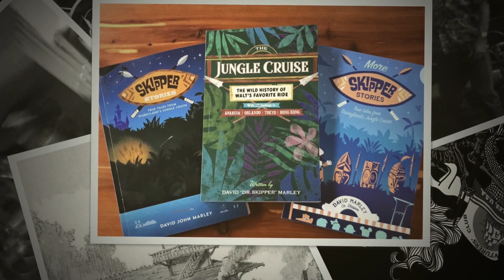The Adventurers' Club of Los Angeles: Tiki Night 2023 Promo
Founded in 1921, the Adventurers’ Club of Los Angeles is a gathering place for those who leave the beaten path in search of adventure.  The club proudly hosts its 6th Annual Tiki Night in celebration of Tiki and camaraderie of ohana on June 24, 2023.  Enjoy live music, dancing, food, tropical cocktails, and this year’s program exploring the history and real-life inspiration for Disney’s Jungle Cruise attraction.  Share in the experience of community and reserve your ticket today.

Info:

The Jungle Cruise at Disneyland was designed to be a living version of Disney’s popular film series “True Life Adventure.” The attraction was to display real animals in environments taken from
the movies with boats sailing past them all. Skippers were to be serious guides on a boat ride on what was supposed to be a living documentary film. Reality had other plans. What the Jungle Cruise became was the place for the funniest people at Disneyland to run wild. In this talk, former Jungle Cruise Skipper, David “Dr. Skipper” Marley, will talk about the birth of the Jungle Cruise and explain how a serious attraction turned to comedy. A key component of Tiki culture in America is a celebration of adventure and exploration, and that is where Tiki and the Jungle Cruise meet. The evening will finish with Marley sharing some of his favorite stories from his years at the park.

David “Dr Skipper” Marley, is a former Disneyland Jungle Cruise Skipper, has a Ph.D. in American History from George Washington University, and has taught History at California State University, Fullerton. He is the author of the popular Skipper Stories book series. These books were the first oral histories of a Disneyland attraction. The second edition of his most recent book, The Jungle Cruise: The Crazy History of Walt’s Wildest Ride will be published in August 2023.

He is the creator and producer of the popular Jungle Cruise based stand-up comedy show The Skipper Show which has performed all across California. He is the co-host of the popular podcast “The Jungle” which is available wherever you listen to podcasts.

You can follow him on Instagram at @drskippermarley

Entertainment for the night: Pat “Palika” Enos and his Island Trio

Pat “Palika” Enos is perhaps the most iconic Ukelele player of our time. Born and raised on the island of Oahu, Pat (Palika, in Hawaiian) is a master of Hawaiian ukulele.  Pat has performed professionally throughout the United States as a live entertainer, studio vocalist, and musician. His ukelele playing will be rounded out with a bass and steel guitar to form a musical trio. The trio’s smooth island sound is accompanied by a beautiful hula dancer.